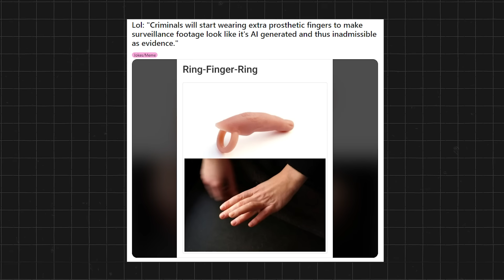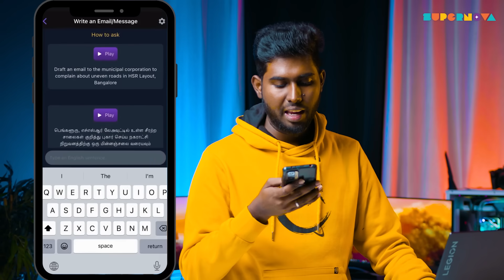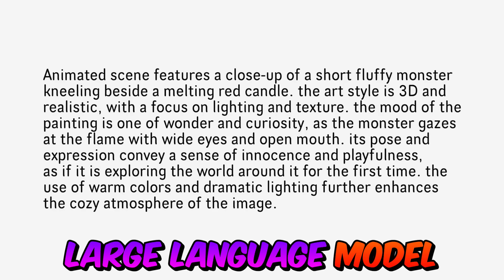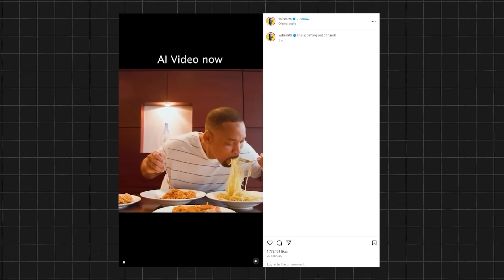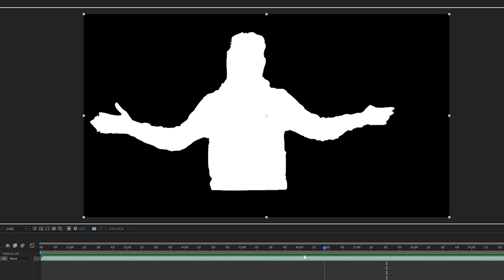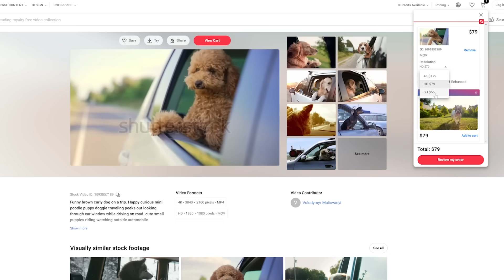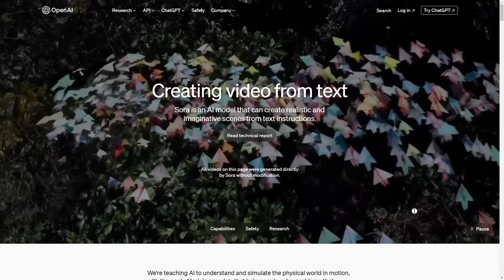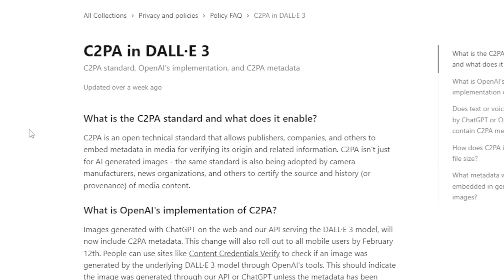Sora Ai Vs Hollywood 🥊- படம் எடுக்கும் Ai 🎥🤯 | Will Ai Become Our Future? 🤔